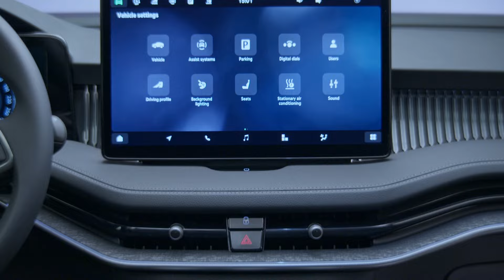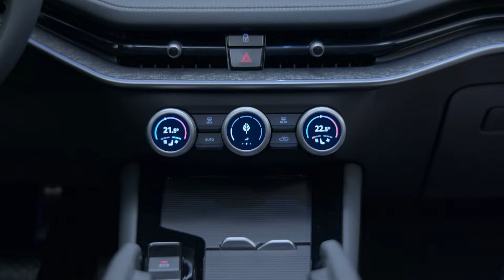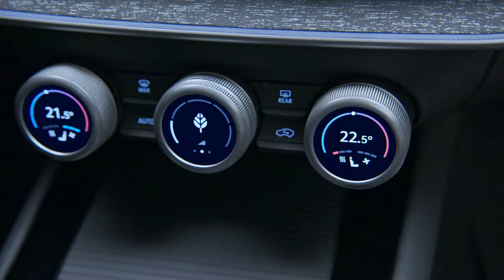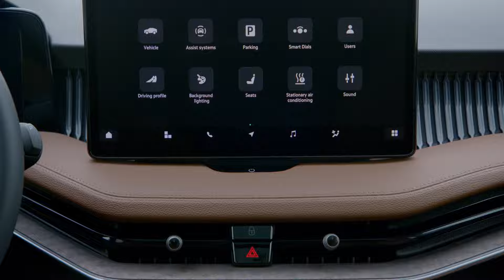2024 Skoda Superb Sedan Test Sürüşü | Tamamen yeni model ile ilk sürüş!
Skoda Superb, dördüncü nesli ile Türkiye’de yollara çıkıyor. Önceki nesilde olduğu gibi Sedan ve Combi versiyonlarına sahip Superb, kalitesi, konforu, lüks seviyesi ve farklı motor seçenekleriyle segmentinde referans olmaya devam edecek. Lansmana özel olarak sunulan Superb Sedan, 1 milyon 950 bin TL'den başlayan fiyatlarla müşterilere sunulurken, Yeni Škoda Superb Combi ise 2 milyon 550 bin TL'den başlayan fiyatlarla tercih edilebiliyor.
Diğer tüm yenilikler videoda!
İyi seyirler :)

DİĞER VİDEOLAR